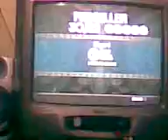Rock Band Piuí - PAINKILLER!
Piuí, da Livraria Saraiva mostrando todo seu talento num session de Rock Band.